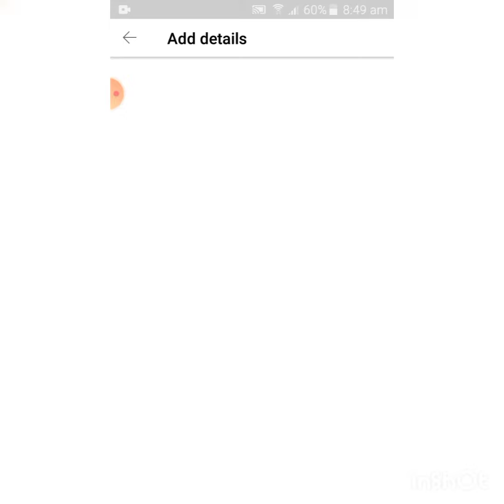YUTUBE VIDEO MAKING IN MALAYALAM